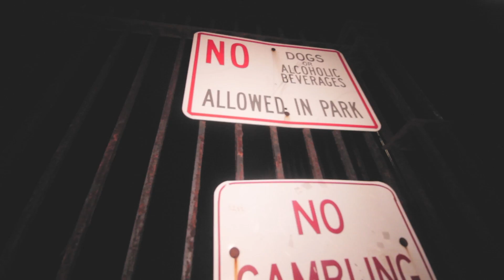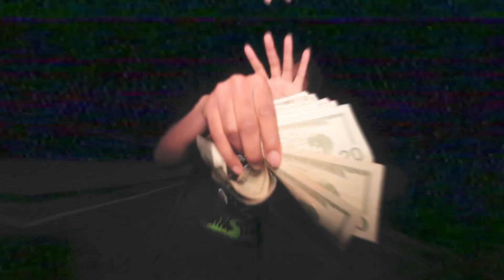AJXACE & Lil $aiyan - ( Broly ) | Shot by